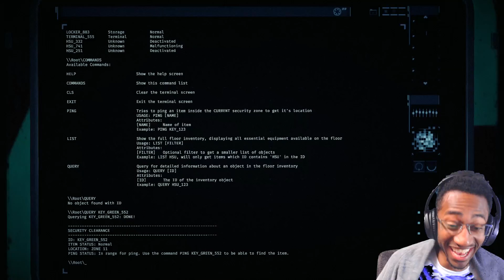Obviously Flawless Squad... | GTFO Alpha Gameplay | ft. Archetype, Imoogi, & FiverrGirl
► Alright y'all so I got the infamous squad out here on GTFO Alpha with a chick from Fiverr, an absolute meathead, and some random sucka that loves placing millions of mines like he's the Fallen from Destiny.  I don't think this description needs much more than that